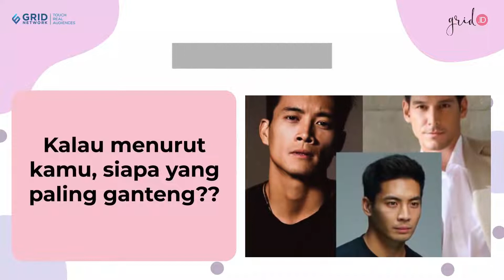Aktor Indonesia yang Pernah Masuk Nominasi 100 Pria Tertampan di Dunia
Grid.ID - Inilah 3 aktor Indonesia yang pernah masuk nominasi 100 pria tertampan versi TC Candler.
Dalam daftar nominasi tersebut, 3 aktor Tanah Air ini bersanding dengan sejumlah aktor tampan papan atas dari seluruh penjuru dunia. Penasaran siapa aja aktor Indonesia yang masuk dalam nominas 100 pria tertampan di dunia? Yuk, simak videonya berikut ini!

EDITORIAL OFFICE

ADVERTISING